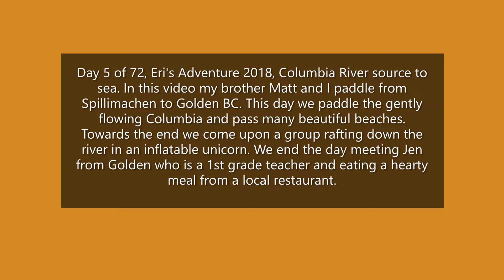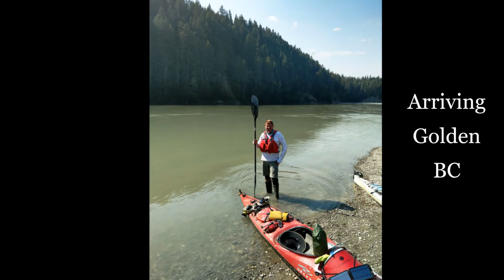Day 5, Aug 7, 2018, Eri's Adventure, Kayaking Spillimacheen to Golden BC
Day 5 of 72, Eri's Adventure 2018, Columbia River source to sea. In this video my brother Matt and I paddle from Spillimachen to Golden BC. This day we paddle the gently flowing Columbia and pass many beautiful beaches. Towards the end we come upon a group rafting down the river in an inflatable unicorn. We end the day meeting Jen from Golden who is a 1st grade teacher and eating a hearty meal from a local restaurant.